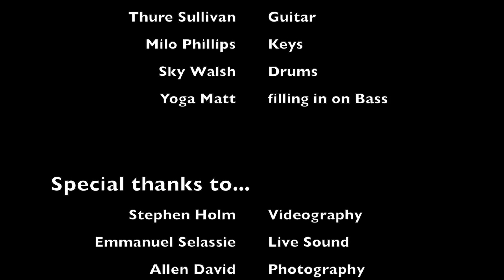BNM's TOAST covers "Blitzkrieg Bop" @ Don Quixote's 10/22/16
Real Rock Band Program Presents... TOAST
Performing "Blitzkrieg Bop" by The Ramones @ Don Quixote's in Felton, CA